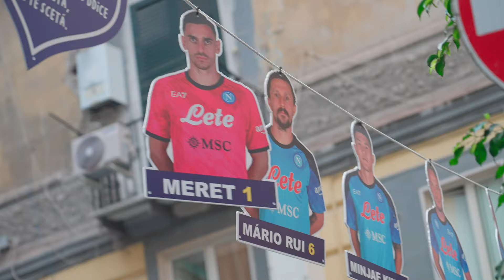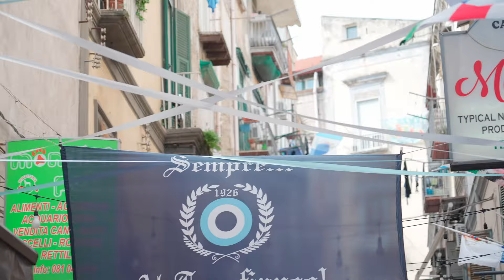'O SURDAT 'NNAMMURAT 🇮🇹 (Traditional Neapolitan Song) Daniele Vitale Saxophone Remix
SPECIAL THANKS
VIDEOMAKER Dumitro Illia (TOP ONE PRODUCTION)